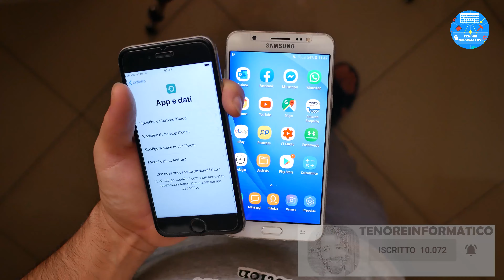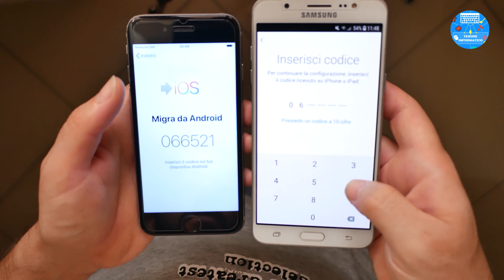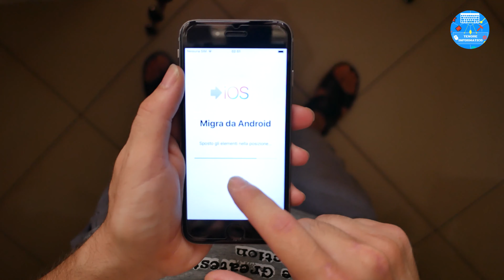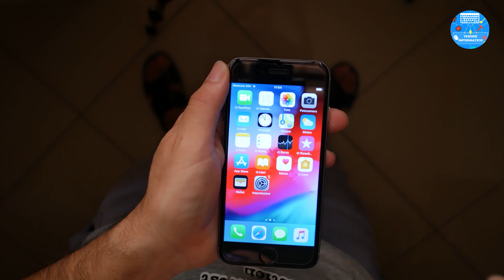Come migrare i dati da Telefono Android a iPhone iOS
Ciao ragazzi, in questo video andremmo a migrare tutti i file presenti da un dispositivo Android a un dispositivo iPhone, utilizzando la connessione Wi-Fi di casa senza l'ausilio di un Computer.
Come trasferire tutti i dati da Telefono a Telefono con DR.FONE